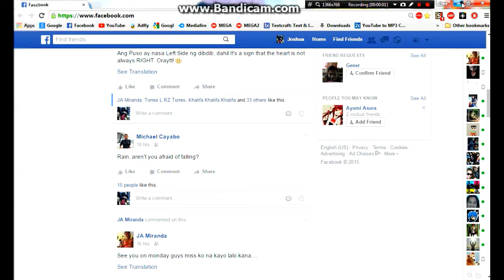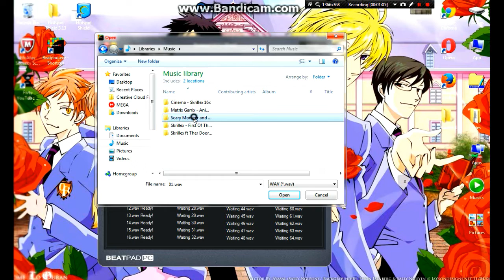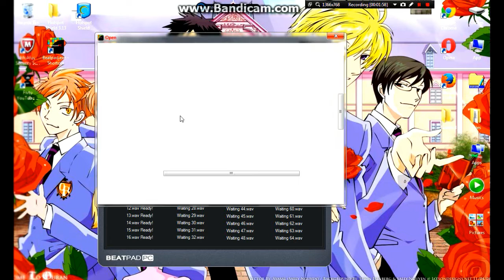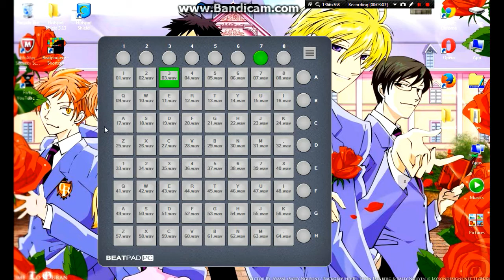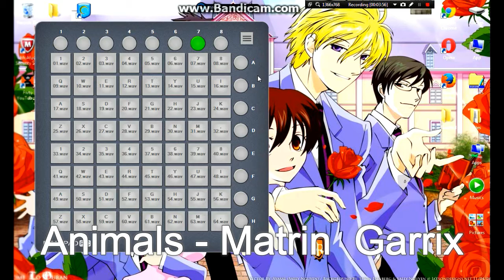Playing Beatpad for PC, play like real Launchpad!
Beatpad for PC, play like real Launchpad!
Download App-

Songs:
Cinema - Skrillex
ScaryMonster and nice sprites - Skrillex
Breakn a sweat - Skrillex
Animals - Matrin Garrix

-sorry for cuts , (im not Expert) xD
-and musics are not full versions